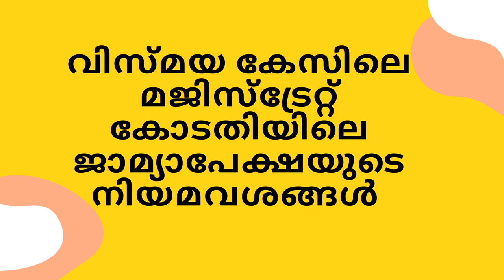വിസ്മയ കേസിലെ മജിസ്‌ട്രേറ്റ് കോടതിയിലെ ജാമ്യാപേക്ഷയുടെ നിയമവശങ്ങൾ | Vismaya Case | Law Malayalam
വിസ്മയ കേസിലെ മജിസ്‌ട്രേറ്റ് കോടതിയിലെ ജാമ്യാപേക്ഷയുടെ നിയമവശങ്ങൾ